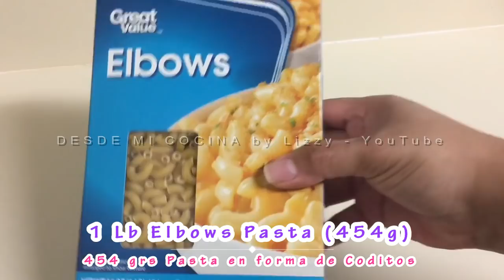ENSALADA DE CODITOS -con Pollo y Vegetales- || DESDE MI COCINA by Lizzy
Haz ENSALADA FRIA DE CODITOS CON POLLO Y VEGETALES, facil y deliciosa. Receta Paso a Paso, detallada de forma clara. Receta de cocina ideal para la temporada de calor.

Me hace muy feliz recibir todas las fotos de las recetas que hacen de este canal.

Regalame UN LIKE en este video y ayúdame a compartirlo.

Byeeeeee

:D

Con Cariño, Tu amiga LIZZY.